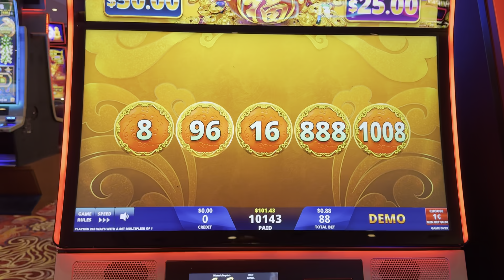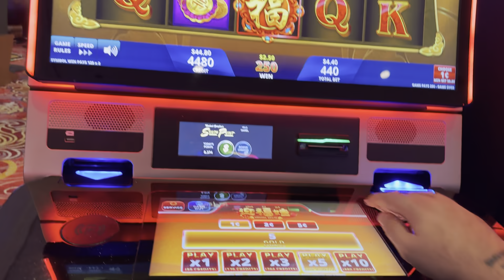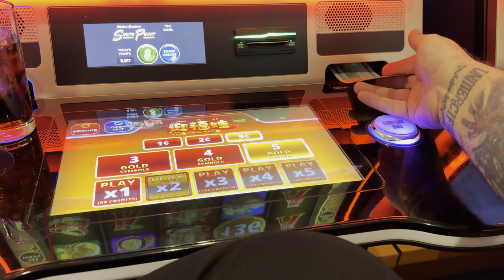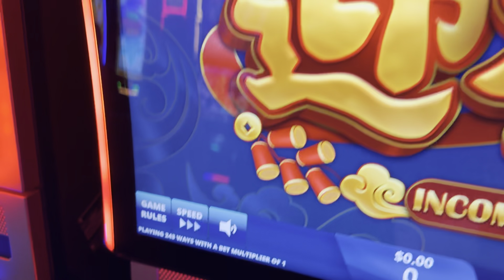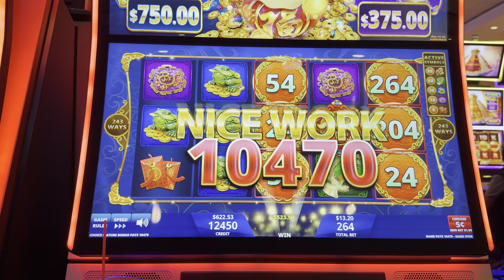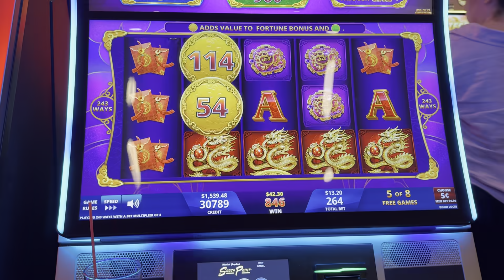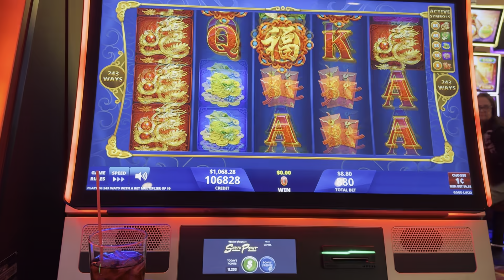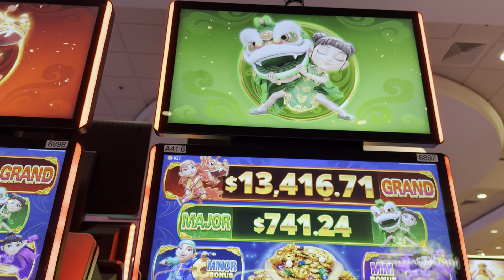NEW GAME HAS MY INTEREST!!!!!!!!!!